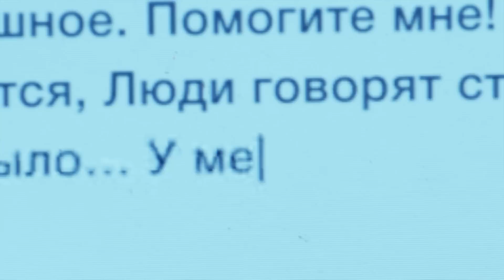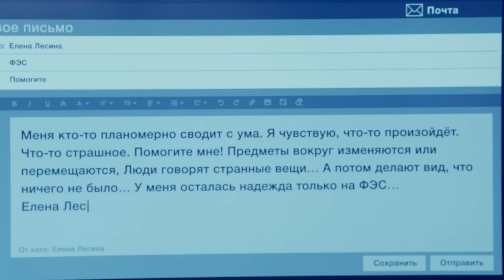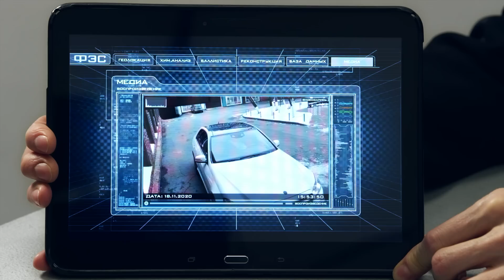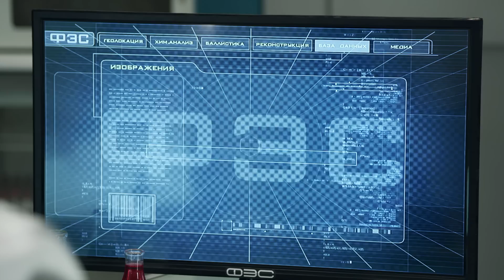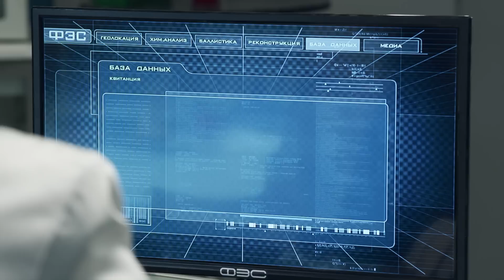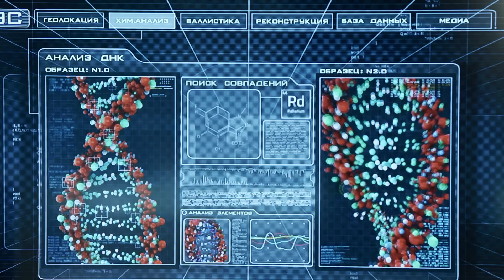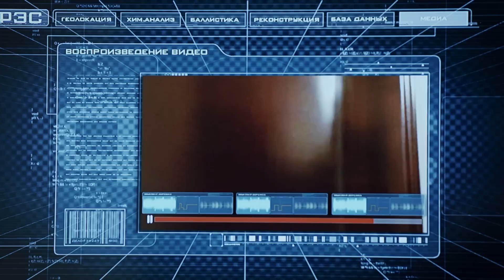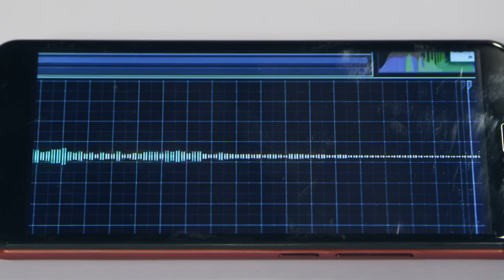СЛЕД, Девушка с приветом, серия 2529 | Криминальные сериалы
Полицией задержана Елена Лесина, которую подозревают в убийстве подруги в состоянии помешательства. Девушка говорит, что знала, что так всё и будет, и даже написала письмо в ФЭС, с предупреждением.